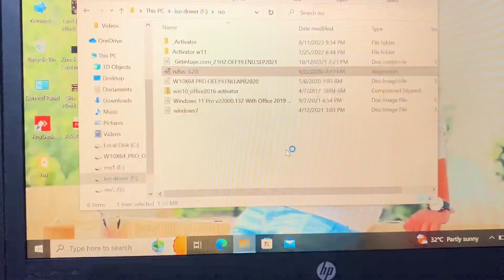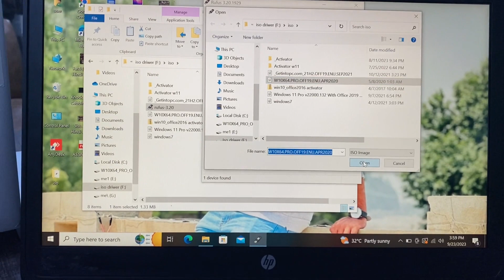How to Make a Bootable USB Drive For Free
In this video IT International will show you How to Make a Bootable USB Drive For Free. This video will show you the wide range of Laptops, Apple iMacs and All in One PCs. You can purchase used Laptops, Apple iMacs and All in One PCs in wholesale rate.

This is our location:
Shop Name: IT International
Shop Address: 23, 1st Floor, Hafeez Center, Gulberg III, Lahore.

Outlet Name: IT International
Outlet Address: 56-B, 2nd Floor, Sector C Commercial, Talwar Chowk, Bahria Town, Lahore.

Warehouse Name: IT International (Arizona Computer)
Warehouse Address: A Block, Canal City (Rail Town) near DHA EME, Mohlanwal Road, Thoker Niaz Baig, Lahore.